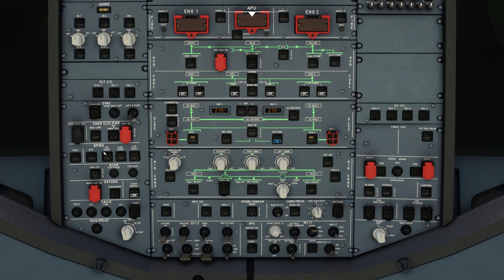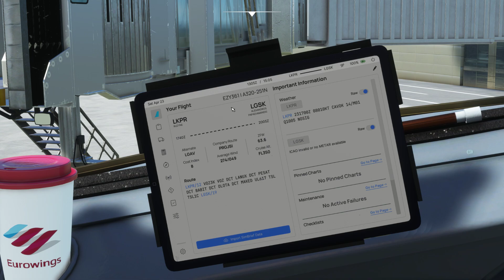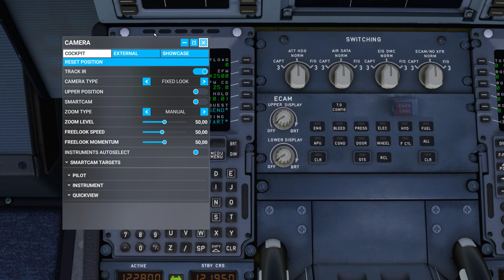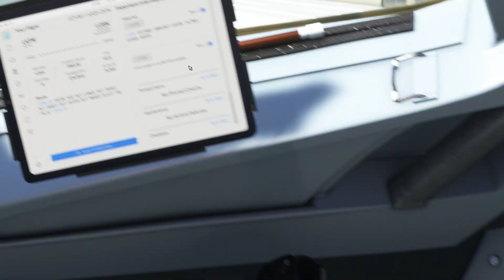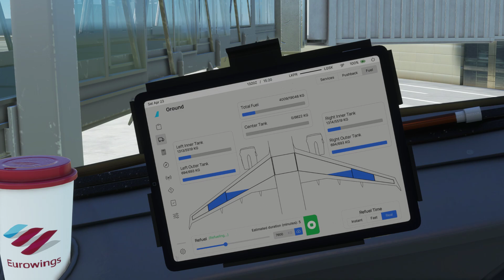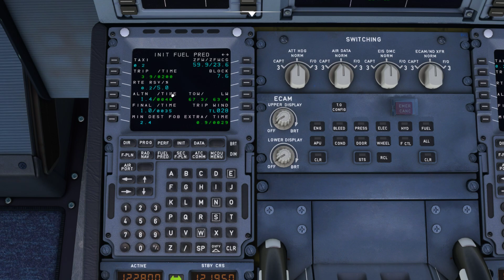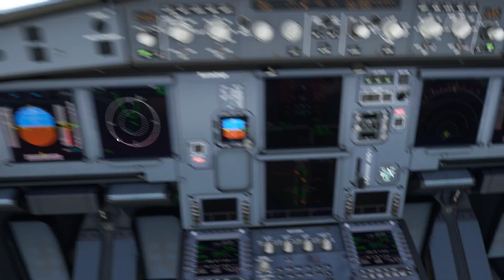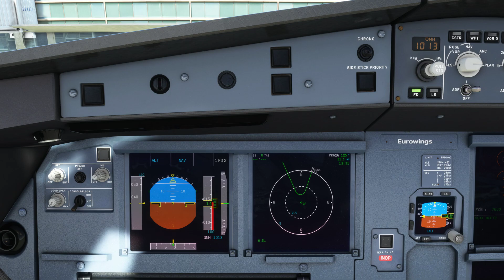Prague- Skiathos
leg i: Preps for A320 neo Fbw flight at Prague aport (LKPr) onw to Skiathos, Greece (Lgsk).